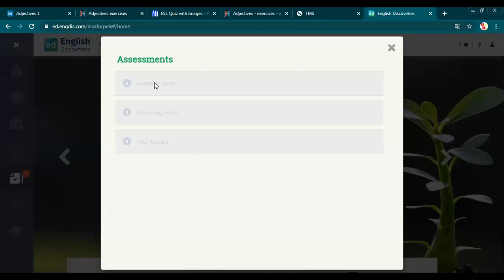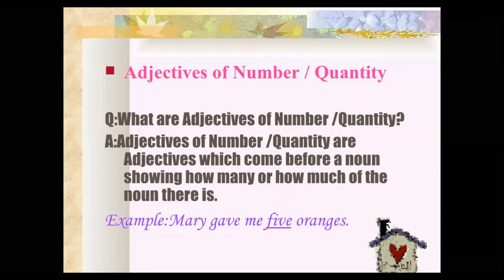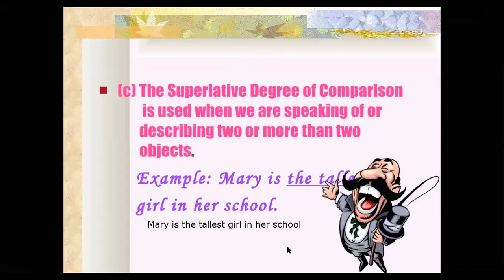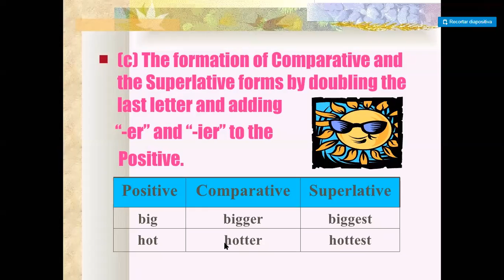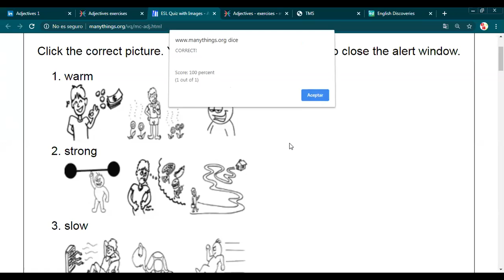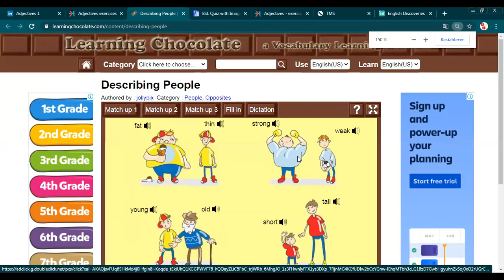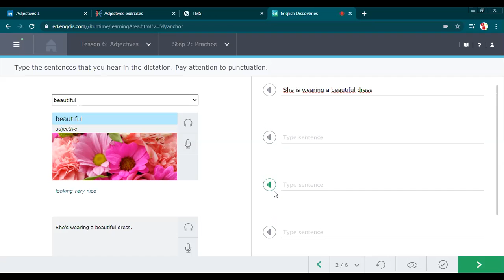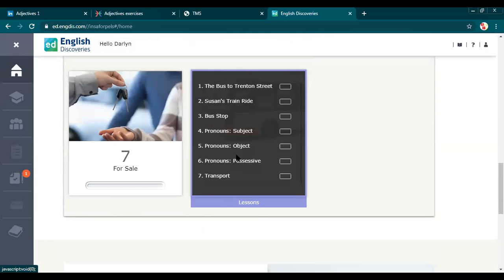ABOUT PEOPLE/ ADJECTIVES